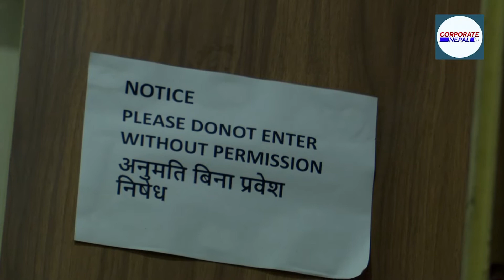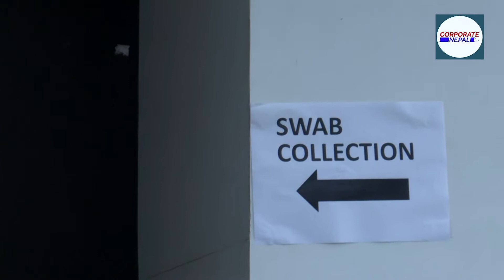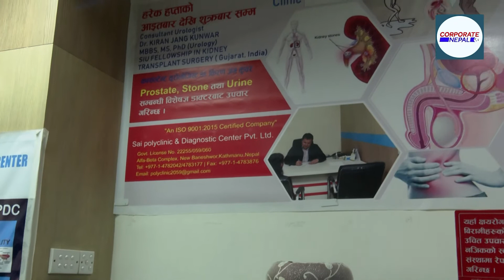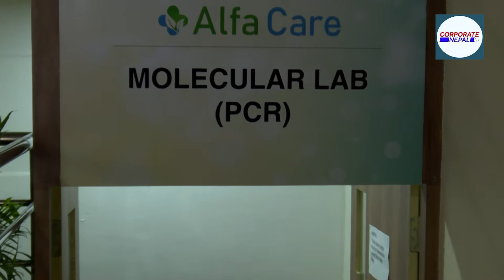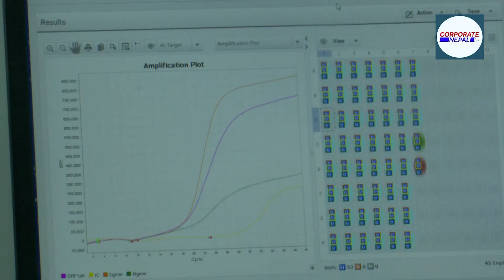रोगको पहिचान गर्न विदेश जानु नपरोस्, नेपालमै परीक्षण गर्न सकियोस् भनेर अल्फा केयर सुरु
Dwiraj Sharma, Director, Alfa Care द्विराज शर्मा, निर्देशक, अल्फा केयर